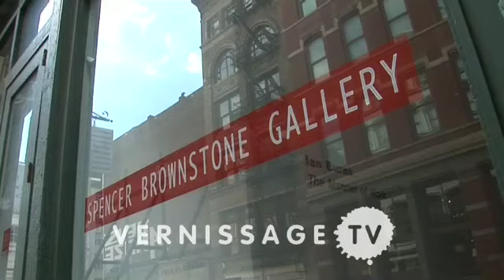Ian Burns: The Manner of Work / Spencer Brownstone Gallery, New York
Spencer Brownstone Gallery presents new works by Ian Burns. In these works Ian Burns uses both high- and low-tech to create images which are displayed on TV monitors and wall projections. It’s Ian Burns’ second solo show at the gallery. He has featured in major exhibitions including ‘Greater New York’ at PS1; The Turin Triennial, Castello di Rivoli, Turin; ‘Stereovision’ at South Florida Contemporary Art Museum, Tampa; and ‘New York States of Mind’ at Haus der Kulturen der Welt, Berlin. Ian Burns will have his first one-person museum show at Indianapolis Museum of Contemporary Art in 2008, which will be accompanied by the publication of a major catalog. Ian Burns: The Manner of Work (until October 20, 2007) at Spencer Brownstone Gallery, New York. September 13, 2007.